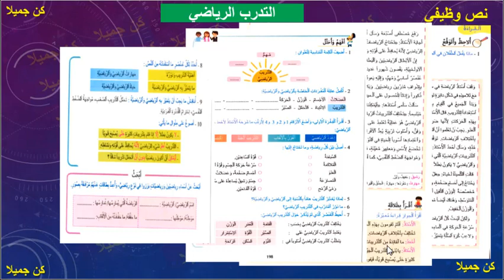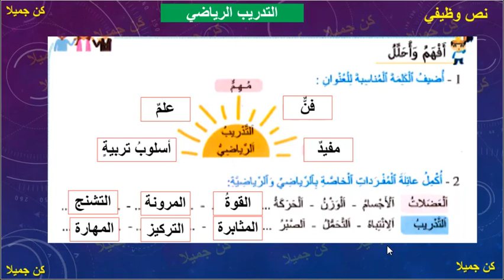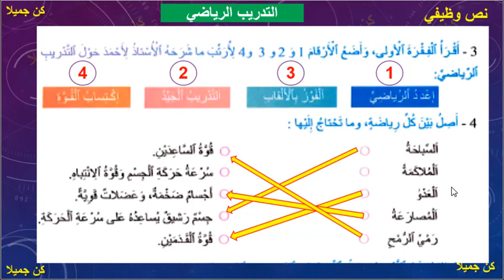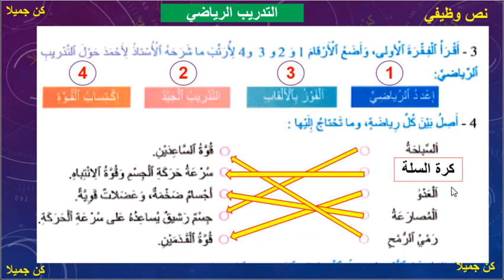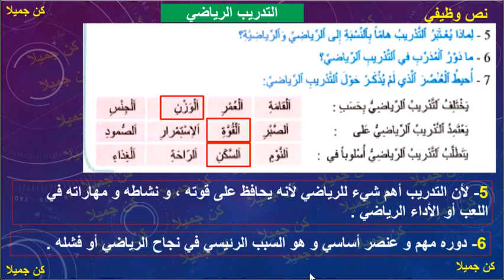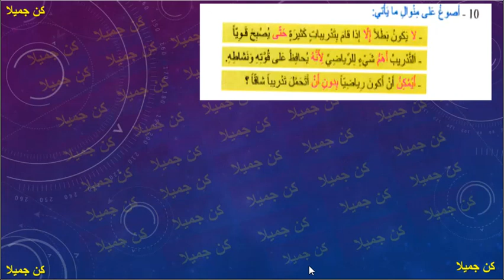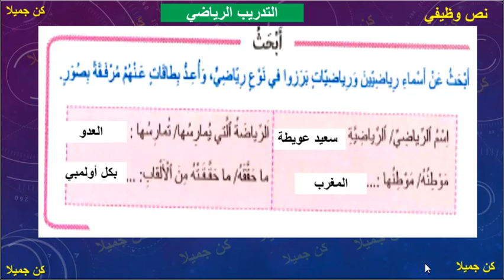التدريب الرياضي نص وظيفي مرشدي في اللغة العربية 196 و 197 و 198 و 199